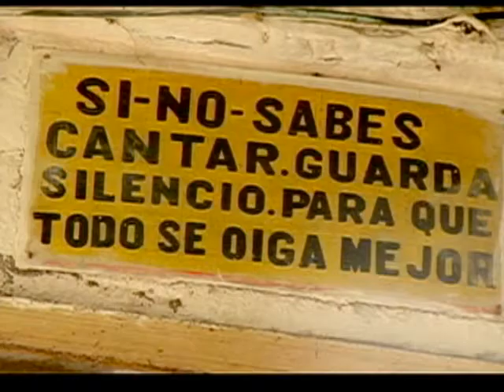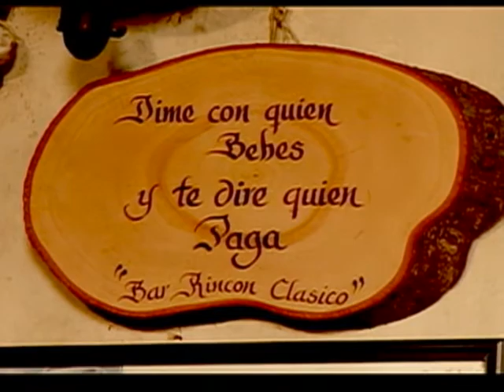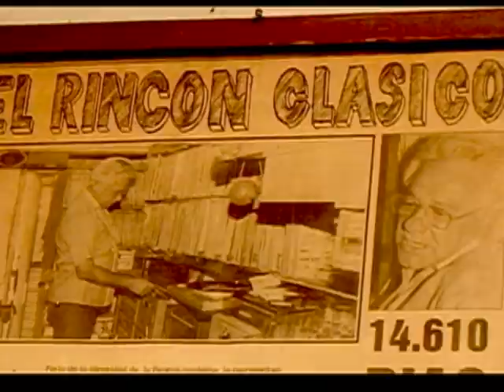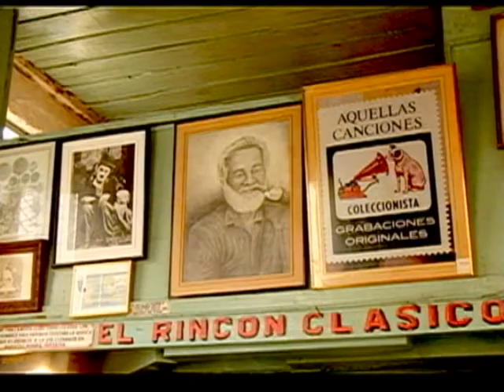Coja Oficio 23 - Coleccionista